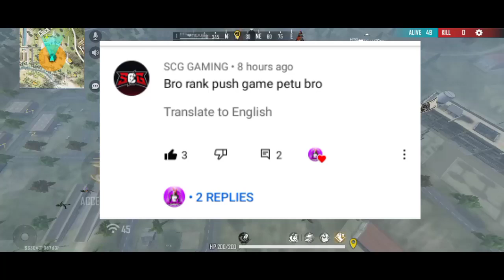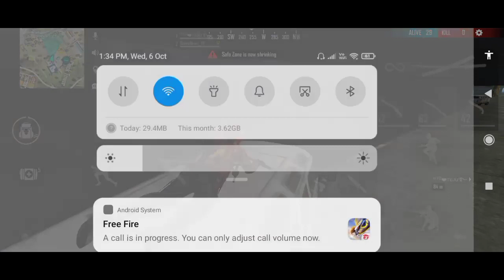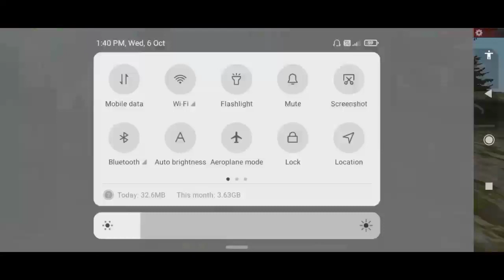TIPS AND TRICKS IN RANKED MATCH IN FREE FIRE HIDDEN PLACES SHOW TRICK